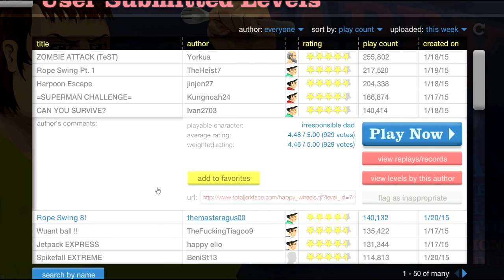Happy Wheels- I believe I can fly,Saving people!